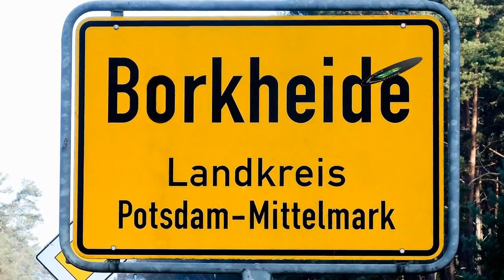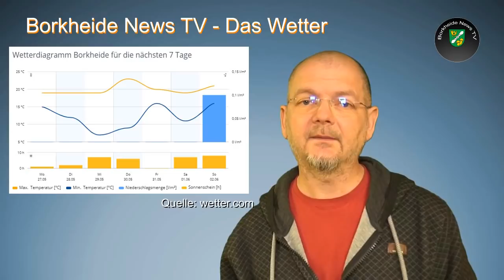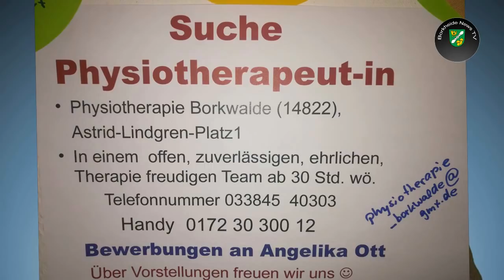kurze Woche, kurze Sendung vor dem Herrentag 27.05.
Informationen der Woche aus Borkheide: wahlen, Umfragebögen Waldkleeblatt Himmelfahrtsturnier Wetter und schon sind wir durch. Allen eine schöne Woche und einen schönen feiertag am Donnerstag wünscht das Team von BNTV